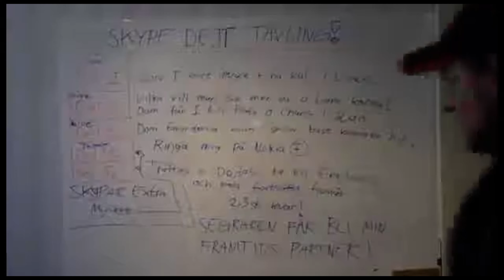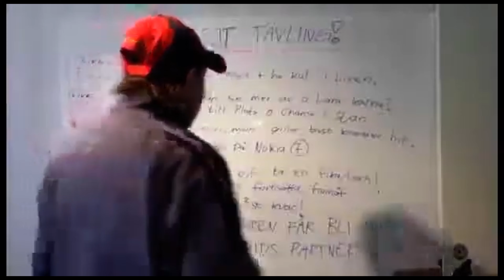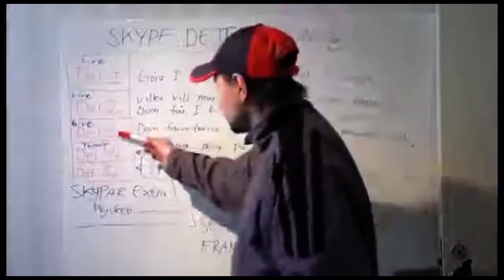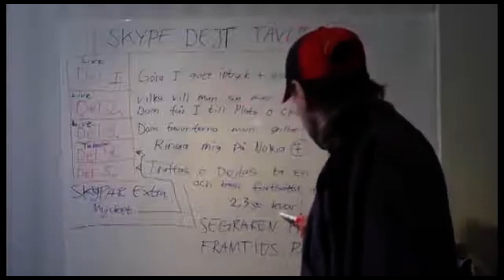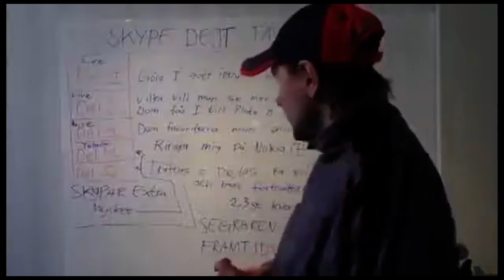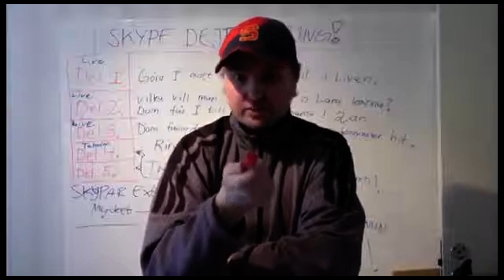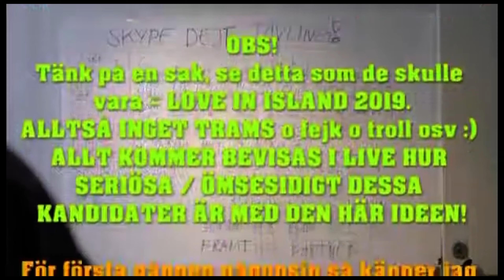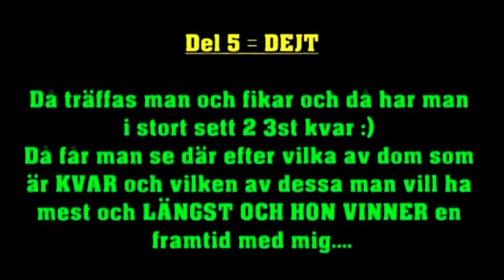Klassiska verk man bara inte kan gå förbi : Magmys Micke bevisa att ni vill ha mig